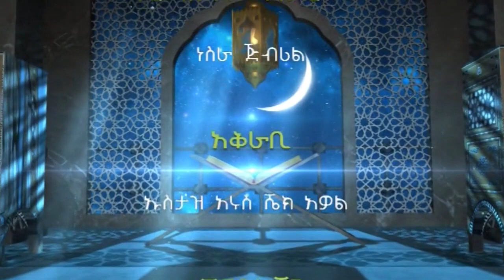ረመዳን እና የአንድ ሙስሊም ስነምግባር በኡስታዝ አሩስ ሼክ አዎል